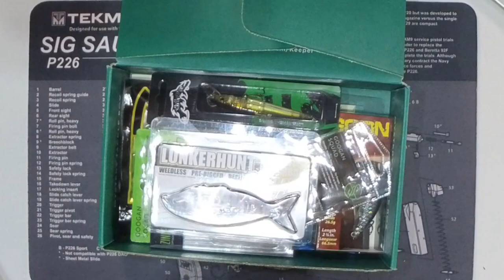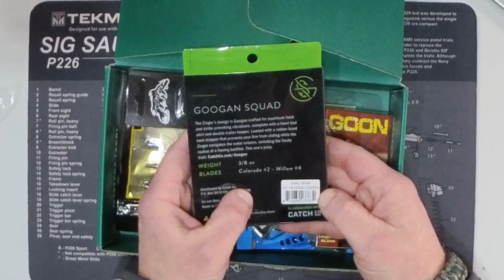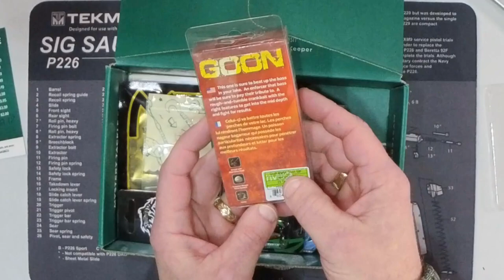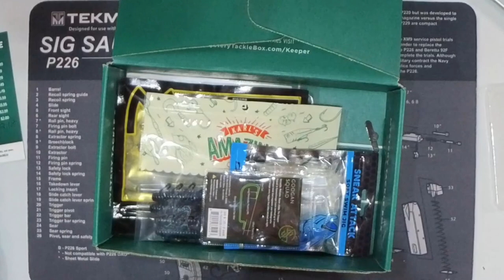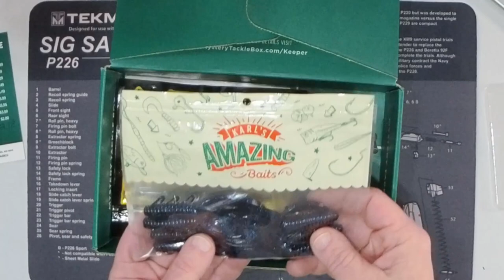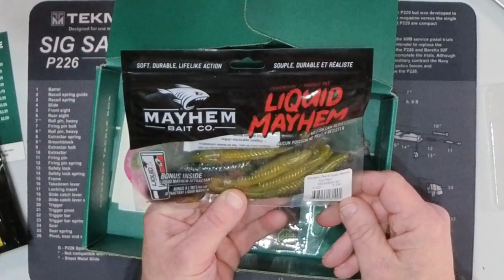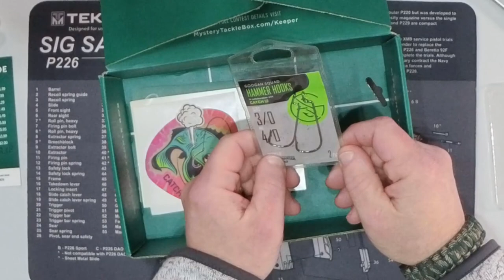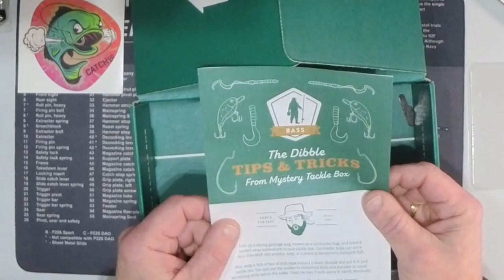Mystery Tackle Box Elite (December 2020) | RANT!! My humiliation is COMPLETE!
Come along today as we unbox the December 2020 edition of Mystery Tackle Box Elite.  I share with you the contents of the box, and too much information about my morning.  Watch me humiliate myself while providing a solid public service.

0:00 Welcome and my final humiliation
6:10 Unboxing Starts
7:00 Lunkerhunt Gambit Swimbait $7.49 ($8.29 non-member; $5.80 member price)
8:13 Googan Squad Zinger $6.49
9:30 River2Sea Good $11.99
11:13 Strike Pro Beakster $9.99 ($10.99 non-member; $7.69 member price)
12:54 Dynamic Lures Sneak Attack Soft Swim Jig $5.95 ($5.95 non-member; $4.17 member price)
14:04 Karl’s Amazing Baits Kicker Craw $3.99 ($3.99 non-member; $2.79 member price)
15:08 Westin Stick Worm $5.99 ($5.99 on-member; $4.19 member price)
16:40 Liquid Mayhem Thurst Swim Minnow $7.49 ($7.49 non-member; $5.24 member price) Amazon ($16.50 for 3 packages
18:43 Googan Squad Hammer Hooks $2.00
GRAND TOTAL $61.38
COST  $39.99
VALUE ADDED $21.39
ROI  53.4%